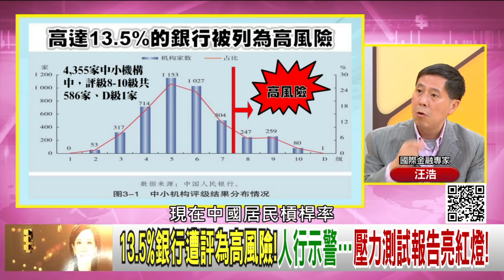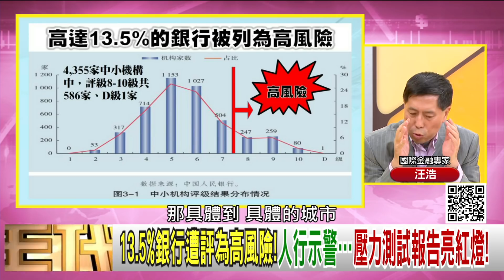精彩片段》汪浩：曾派黑貓中隊偵查中國...【年代向錢看】191129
瀏覽【年代電視】官網：
下載【年代電視】APP：
iOS平台：